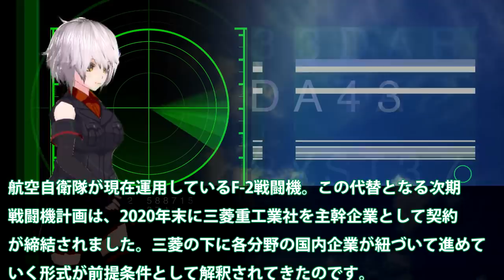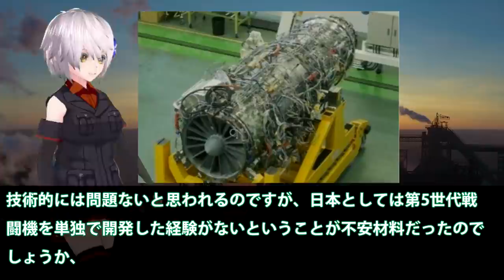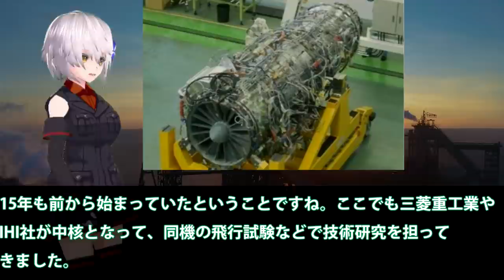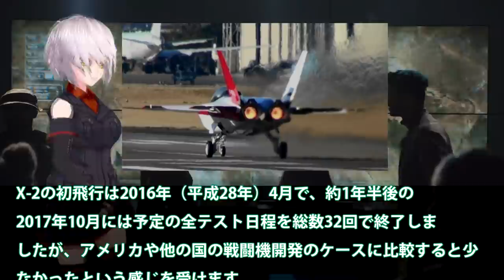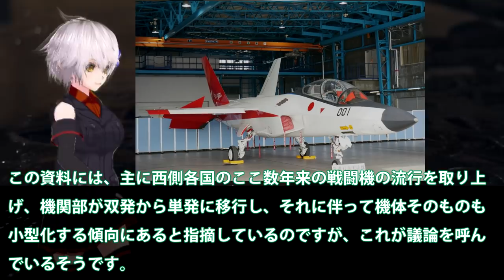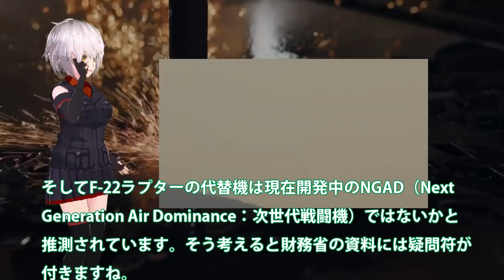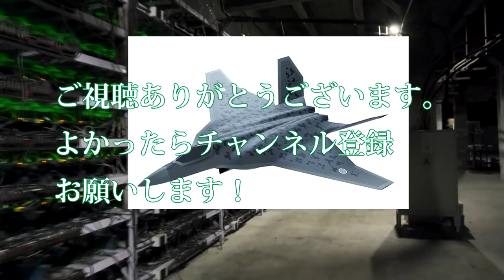X2心神先進技術実証機がもたらしたF3開発！F2次期戦闘機開発は加速予算5倍へ？次期XF9エンジン開発は英と・・・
引用・転載「出典：海上自衛隊ホームページ」
引用・転載「出典：航空自衛隊ホームページ」
引用・転載「出典：陸上自衛隊ホームページ」

日本F-3隱身戰機 取代F-2多用途戰機 2031年投產 | X-2心神 | 隱形戰機 | 航空自衛隊 | 三菱重工 | 日本製造 | 馬克時空 第85期
F3開発日本主導に三菱重工が本気に！米ロッキード社との共同開発に・・・最強エンジンXF9や最新鋭レーダーパーツ日本製出揃う？
【みんな日本製買うｗ】不買運動は今どうなってる？現在の日韓関係正直にお話します